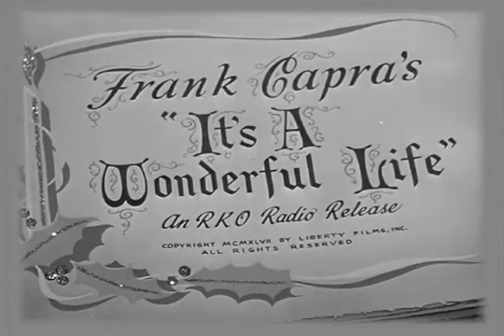It's A Wonderful Life Trailer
An angel is sent from Heaven to help a desperately frustrated businessman by showing him what life would have been like if he had never existed.